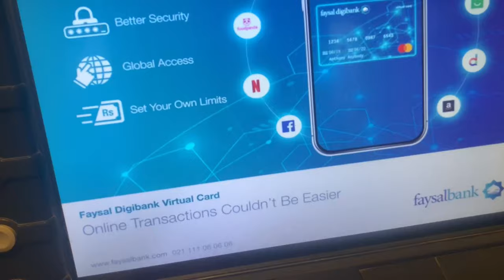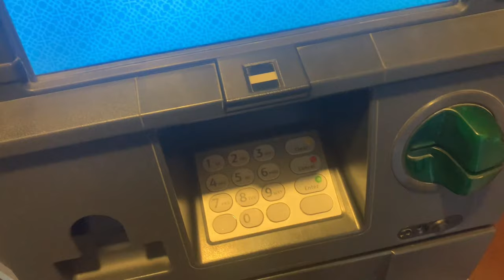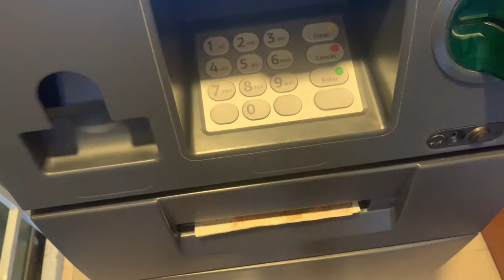Baber azam ki century ❤️❤️🔥|| pesa pesa 😂😂😂😂😂|| Khana baher sai mangwaya 👍❤️🔥